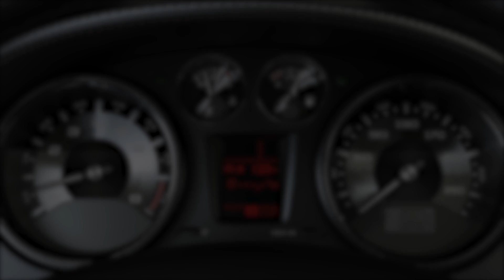Athlon Trailer dunkel